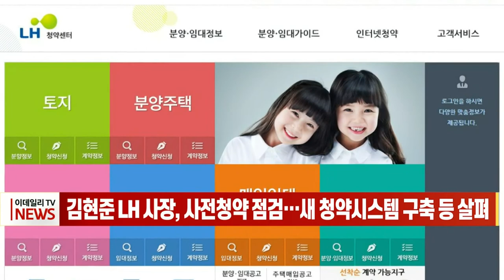[이데일리N] 김현준 LH 사장, 사전청약 점검… 새 청약시스템 구축 등 살펴 (20210512)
김현준 LH 사장은 어제 ‘사전청약 준비상황 점검회의’를 열고 “수도권의 높은 청약 대기수요를 조기에 흡수하고, 부동산 시장 안정에 기여하기 위해 올해 예정된 사전청약을 차질 없이 추진하겠다”고 밝혔습니다.

김 사장은 또 청약접수와 당첨자 선정을 위한 새로운 청약시스템 구축 상황과 7월 1차 사전청약 전 오픈 예정인 전용 콜센터 준비 상황, 인터넷 사용 취약자 등을 위한 위례와 고양 등 4개소의 현장접수처 개소 준비상황 등을 점검했습니다.

올해 사전청약 계획은 총 3만 200가구로 △7월 인천계양 등 4400가구 △10월 남양주왕숙2 등 9100가구 △11월 하남교산 등 4000가구 △12월에는 부천대장, 고양창릉, 남양주왕숙 등지에서 1만2700가구 등 공급이 네 차례에 걸쳐 진행됩니다.

주요입지 및 물량, 사전청약 신청조건 등은 사전청약 전용 홈페이지에서 확인할 수 있습니다.